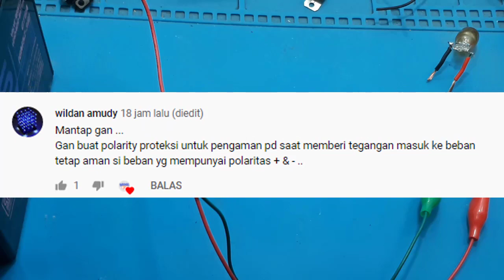Cara Membuat Reverse Polarity Protection Circuit Super Simple Ide Kreatif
Video ini menerangkan salah satu fungsi mosfet, yaitu sebagai Reverse Polarity Protection Circuit .
Kadang kalian mendapatkan sebuah rangkaian atau system yang tidak boleh memberi tegangan terbalik. Bila kalian salah memberi tegangan maka system akan rusak. Untuk menghindari kerusakan, bila salah memberi polaritas tegangan input, maka dibutuhkan rangkaian seperti video ini.
Kemampuan dari Reverse Polarity Protection Circuit  tergantung dari type mosfet yang digunakan.